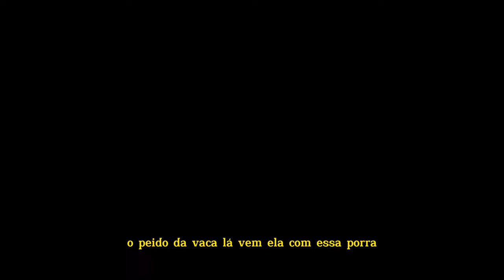VEGANO não COME só FEIJÃO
Carlos Eduardo Bouças Dolabella Filho, mais conhecido como Dado Dolabella, é um ator e cantor brasileiro. É filho dos atores Carlos Eduardo Dolabella e Pepita Rodríguez. Dado Dolabella é um ator, apresentador e músico brasileiro, conhecido por suas atuações em novelas e filmes.
Estúdio M é um canal de cortes dedicado a conversas esclarecedoras e inspiradoras. Este canal oferece uma variedade de entrevistas com pessoas de diferentes áreas de atuação, desde celebridades até especialistas em diversas áreas, como ciência, tecnologia, esportes, entretenimento, música, entre outros.

O objetivo do canal é promover os melhores momentos das entrevistas e proporcionar ao espectador uma experiência enriquecedora, com conversas autênticas que estimulem o pensamento crítico e inspirem mudanças positivas.

Conteúdo Original: Ticaracaticas
Cortes: Estudio M